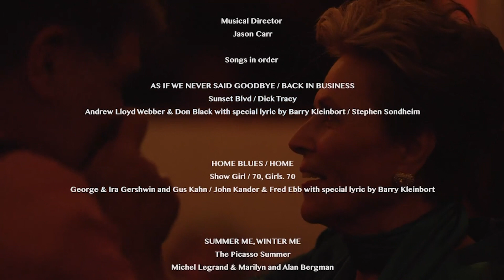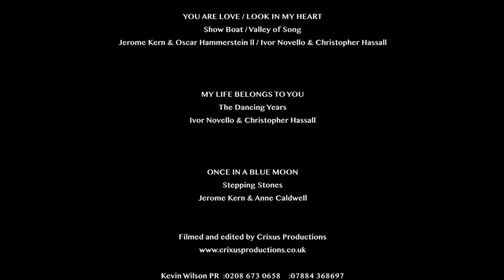Stay at Home with Crazy Coqs | Day 16 | Lorna Dallas: Home Again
West End favourite Lorna Dallas made a much-awaited return to the cabaret stage in 2018. If you missed it, fear not, as we bring her full recording to our virtual stage for a thrilling evening of story and song. With Jason Carr on piano.